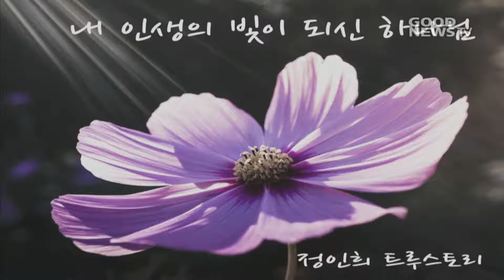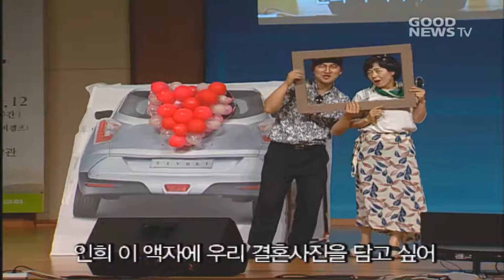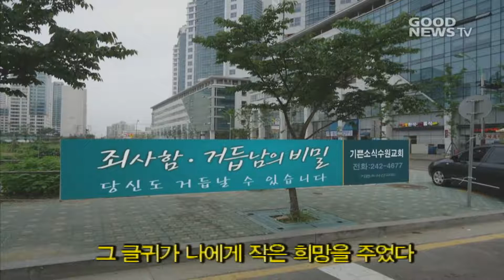정인희 트루스토리(기쁜소식수원교회)